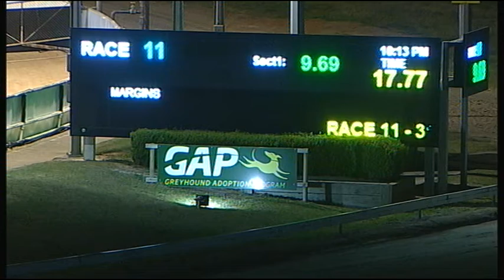CRN WED 31 OCT 18 R11